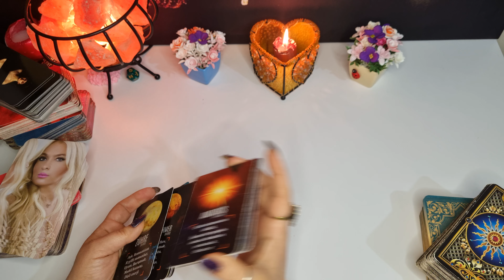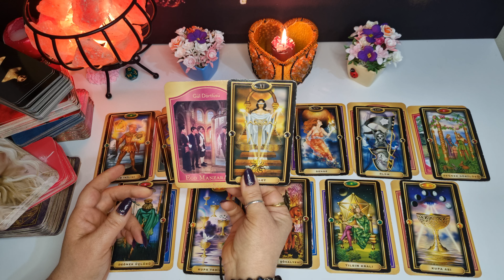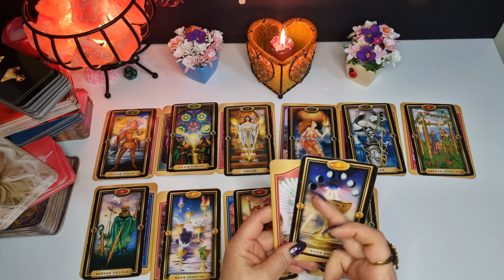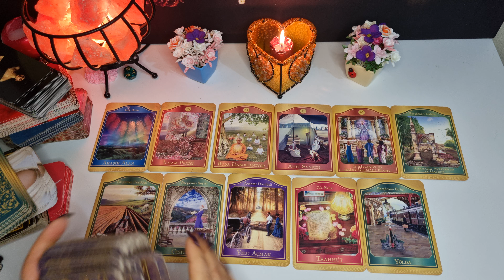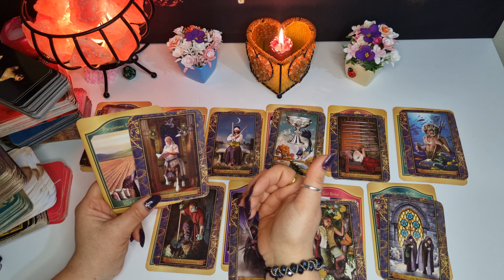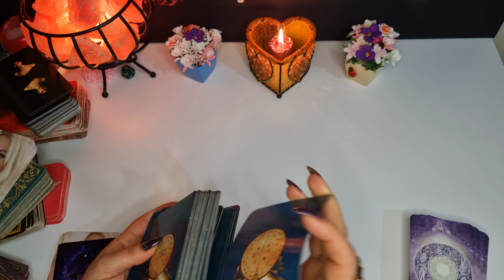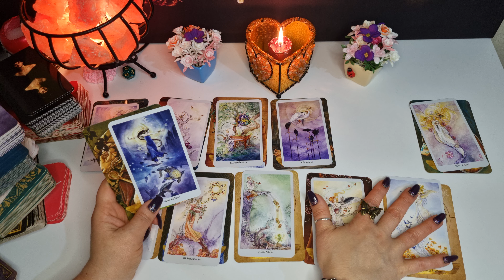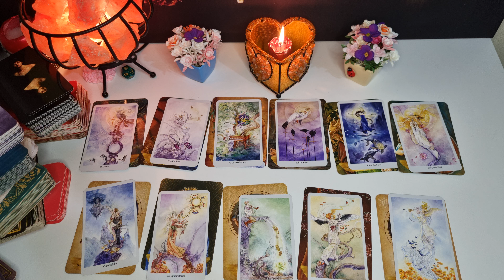KOÇ ♈ ASLAN ♌ YAY ♐ BURCU | 15-31 MART | DETAYLI AÇILIM.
Koç Burcu, Aslan Burcu, Yay Burcu 15_31 Mart Detaylı ( Aşk, Karıyer, Sağlık ve Yeni Gelişmeler Değişiklikler ) Tarot Aşılımı.

Sıralama;
00:00 Giriş
02:17 Koç Burcu
17:56 Aslan Burcu
33:10 Yay burcu